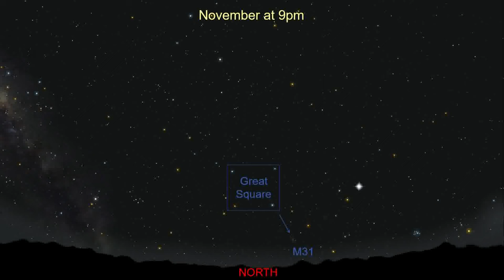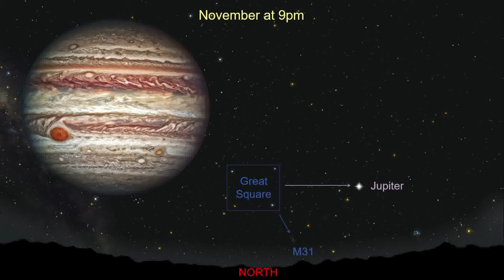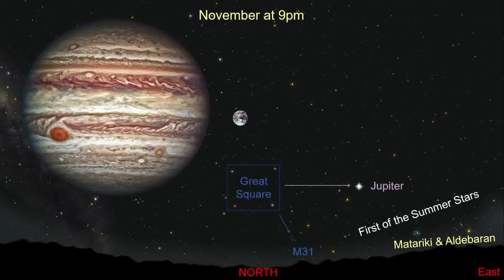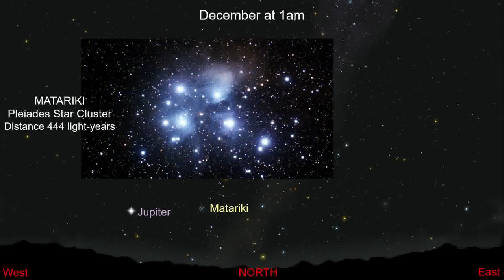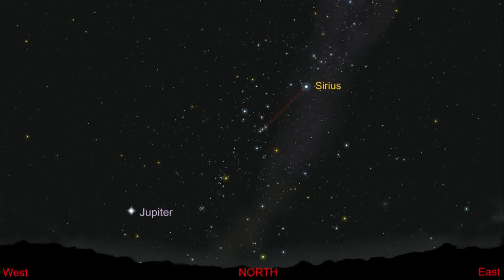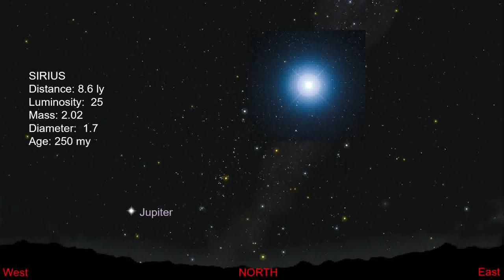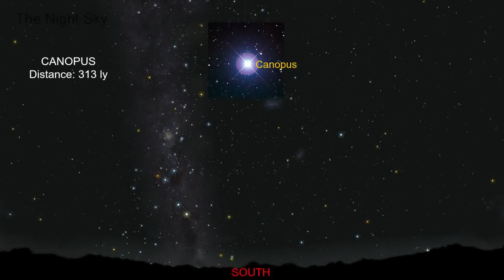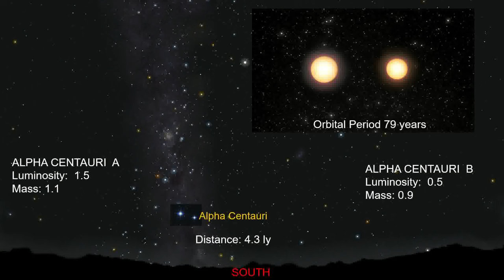The Night Sky - 05-12-2023